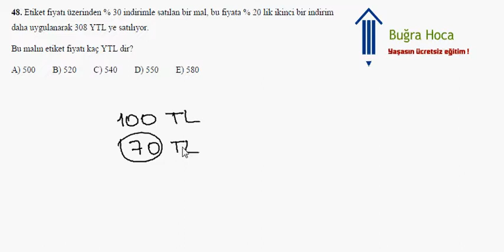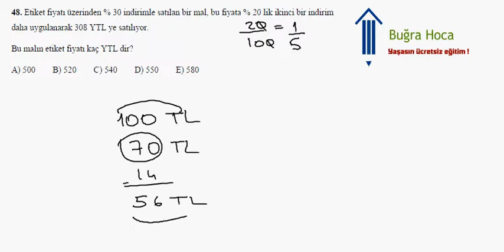KPSS 2007 Matematik Çözümleri Soru 18